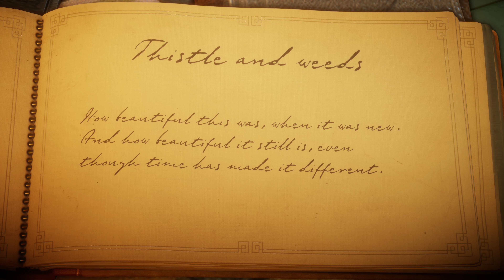Unravel (Gameplay - Part 02) [4k][60fps][PC]